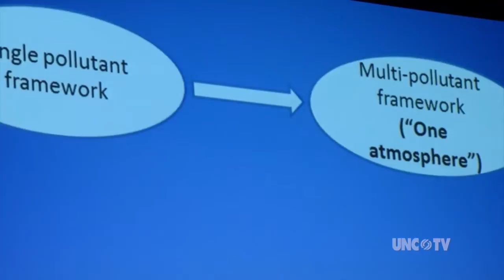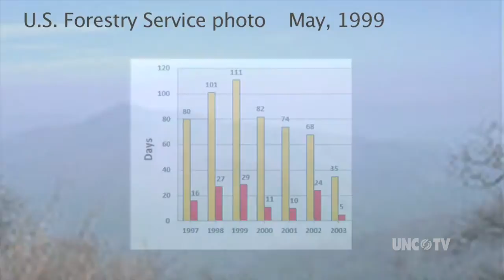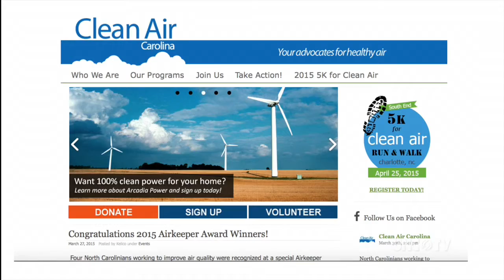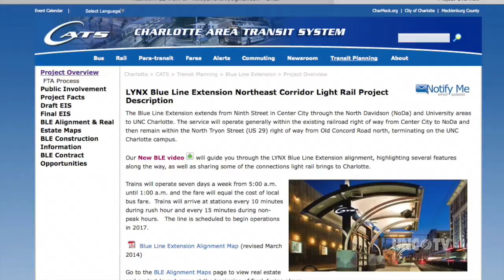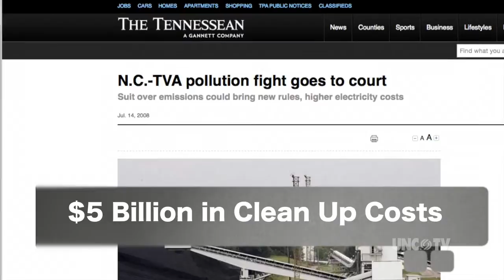Clean Air Conference | NC Now | UNC-TV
A new study from Duke University shows that clean air not only reduces deaths from respiratory illnesses, but also helps protect seniors from heart attacks and strokes.  Health experts hosted a first of its kind clean air conference in Raleigh recently to talk about the best ways to keep our air cleaner and our residents healthier.  Kelley McHenry has details.